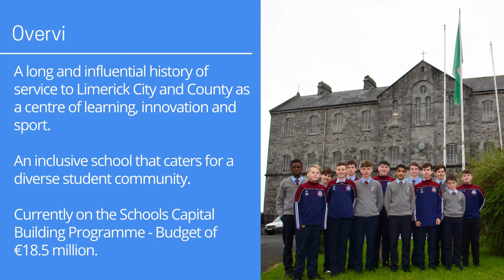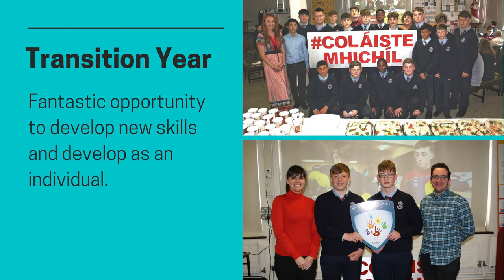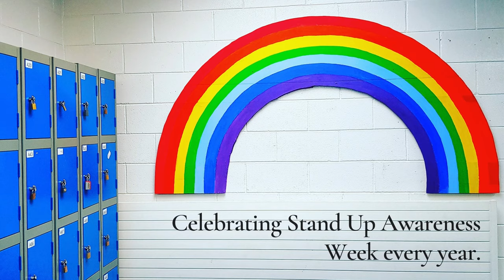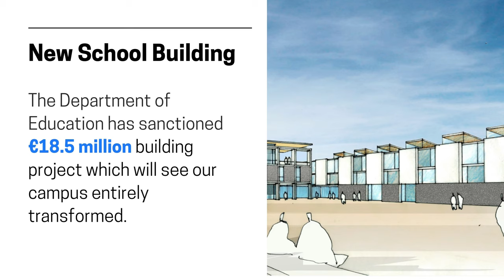Coláiste Mhichíl Virtual Open Night 2021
Coláiste Mhichíl staff and students would like to welcome you to our annual open night. Every year we welcome hundreds of local primary school pupils and their families to our school to meet our teachers, chat with students and view the range of programmes available. This year we cannot bring you into our school but we are delighted to showcase our open night video tonight! We invite you to take some time to sit with your son to watch the event.

There are currently 330 students attending Coláiste Mhichíl. Enrolment into 1st year takes place through the Common Application System. There will be 65 places available in 1st year in 2022/23 and places will fill up fast, so please ensure that you have your forms in on time.

✅ ENROLLING NOW for September 2022 ✅

We aim to create a challenging learning environment, to facilitate the all-round education of our students to the highest spiritual, moral and academic standard, and to prepare them for life itself. 👉Why choose Coláiste Mhichíl? 👇

✅The top 8 Leaving Cert students receive a JP McManus' Scholarship Award to the value of €27,000 each.
✅Sanction for a New School Building with state of the art facilities
✅Inclusive, dynamic and diverse school community
✅Dedicated and highly skilled teaching staff